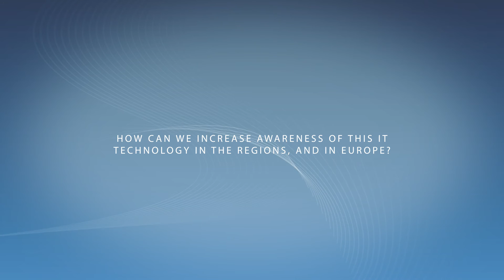FABULOUS 2016 - Interview with Prof. Nenad Filipovic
Prof. Nenad Filipovic (University of Kragujevac, Faculty of Engineering, Serbia), general chair of FABULOUS 2016,
the 2nd EAI International Conference on Future access enablers of ubiquitous and intelligent infrastructures (October 24-26, 2016),
talks about the heavily interdisciplinary nature of future IT.

FABULOUS 2016 is now accepting papers!